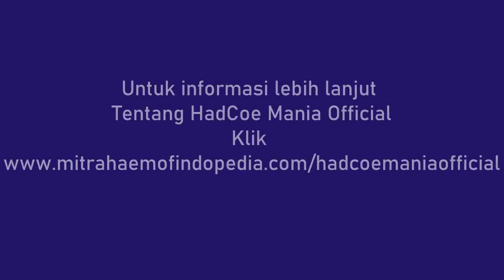Melihat Ulat Hitam Berduri Jingga Bikin Ngeri Ketika Dilihat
Ini dia ulat hitam berduri jingga (dikatakan orange) yang dibilang ulat bulu atau ulat berduri yang paling berbahaya. Ada juga yang lebih bahaya lagi, yaitu ulat hijau berduri yang ada di daun pohon rambutan.
Untuk saat ini saya bahas tentang ulat berduri jingga terlebih dahulu.
Namun harus diingat bahwa duri yang berwarna jingga dari ulat ini sangat berbahaya karena duri ini memiliki racun. Bila terkena kulit maka kulit akan panas dan bahkan gatal maksimal atau perih di kulit.
Harap lebih hati-hati ketika melihat ulat ini. Jangan sampai memegang ulat ini dengan tangan kosong.
Lokasi: Dekat Rumah Admin, Geduro, Ngawi, Jatim
Terima Kasih.